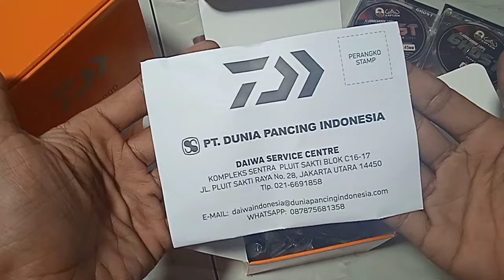reel mewah harga murah parah....❗DAIWA MG X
reel daiwa MGK
harga obral murah
tersedia ukuran 2000/2500/3000

cocok buat mancing kolaman dan mancing di laut,kembali keperawatan

terimakasih 🙏